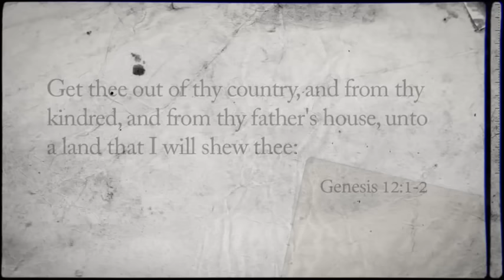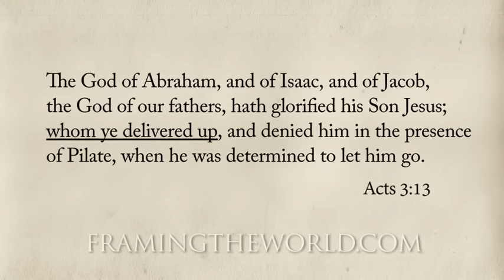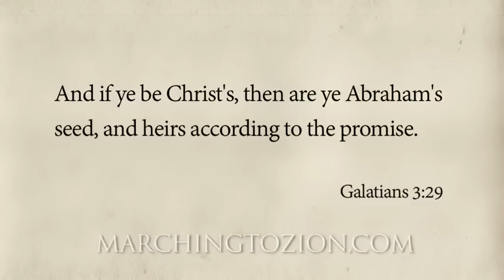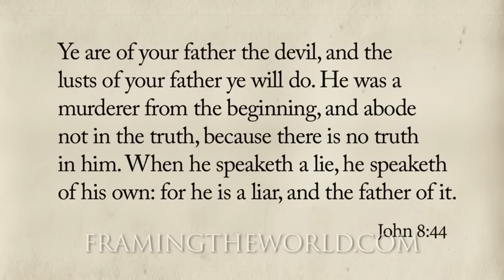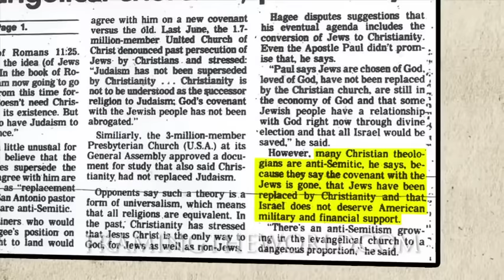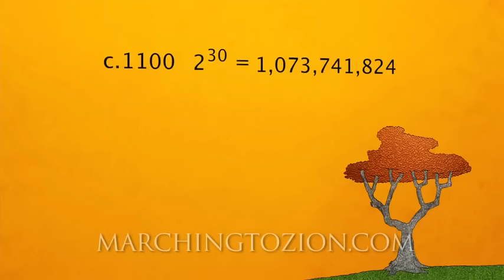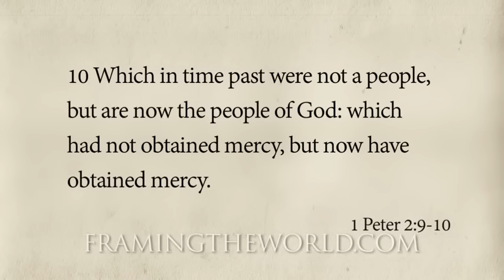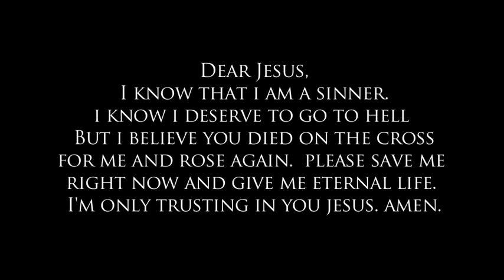Flat Earth People You Have To Watch This!!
This video is called "Marching to Zion" by Pastor Steven Anderson. This video will make much more sense if you watch it with a King James Bible near by. "This video has no copy right law, please free free to share!"